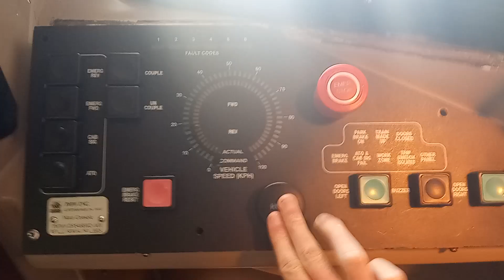Me Honking The RT Horn Shoutout To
Today was an open house at the McCowan yard in Toronto before the line shuts down completely in November after over 30 years of service. Shoutout goes to trainboy647 for meeting me at this event.

Hope you enjoy it folks!